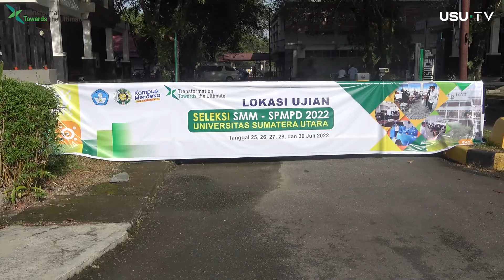Rektor USU Tinjau Ujian SMM - SPMPD USU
Rektor Universitas Sumatera Utara (USU) Dr. Muryanto Amin, S.Sos., M.Si melakukan peninjauan Ujian Masuk Mandiri (UMM) USU 2022 di USU Selasa, (26/07/2022).